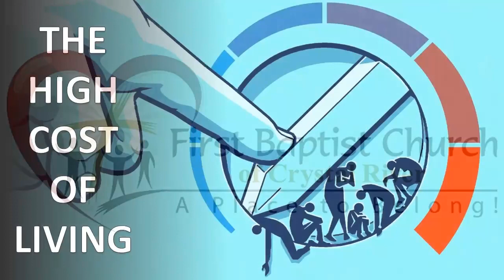this sunday 01/22/2023 The high cost of living Stress on my budget with Pastor Tim Lantzy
The high cost of living Stress on my budget with Pastor Tim Lantzy for First baptist Church of Crystal River fl Bible study of Gods word for January 22, 2023
 Anxious life or Abundant life?

00:00 Introduction
00:18 The high cost of living Stress on my budget
00:31 stress?